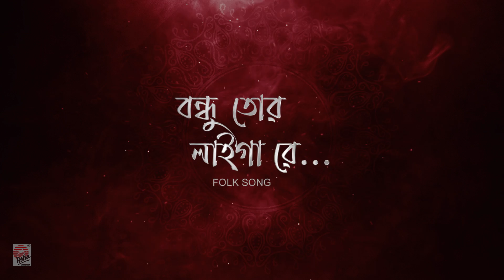এবার পুজোয় আশা অডিও - র নিবেদন। পুজোর গান ২০২১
এবার পুজোয় আশা অডিও - র নিবেদন।  🙏